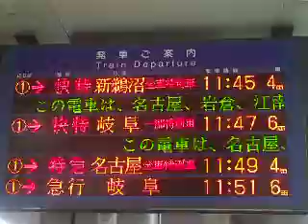名鉄金山駅 電光掲示板 (その3)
冒頭表示変更 (拾い物です)